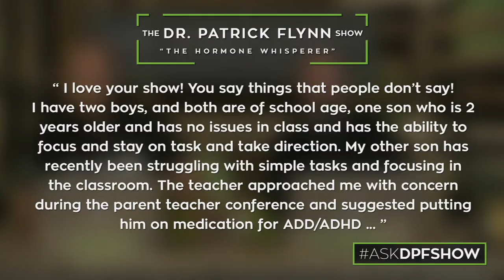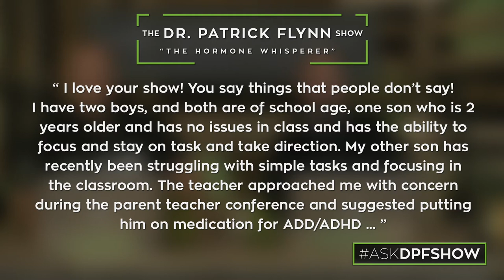ADD & ADHD | The DPF Show | Episode 08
"When a teacher, or a principle, or a pediatrician says you have to do this, you look them straight back in the eyes and say no I don't!" ADD and ADHD medication is vastly over prescribed today! Does your child actually have ADD or ADHD? What is it like to have a child with ADD/ADHD? It's all discussed here with Dr. Patrick Flynn, Ross Skorzewski, and their mothers!